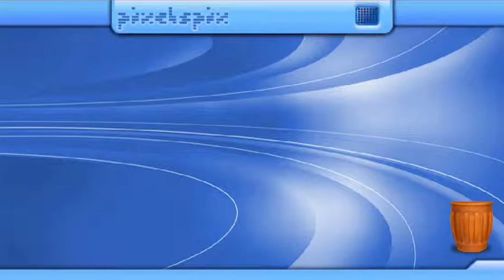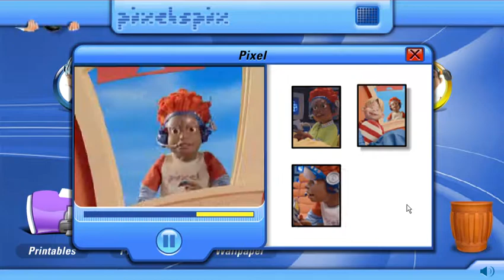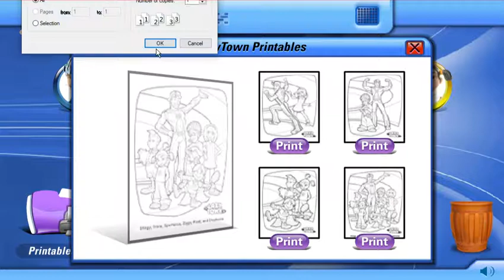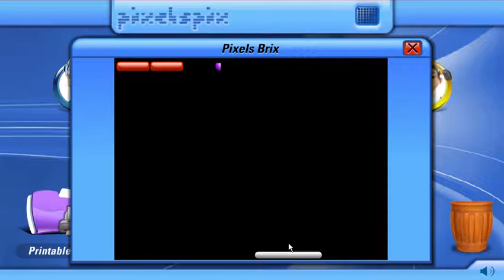Flashpoint Gameplay [180] Lazytown's Pixelspix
A LazyTown game where you can watch character videos, throw Robbie Rotten into the trash (why are you so mean Pixel), print coloring pages, change the wallpaper color, and play a breakout clone: Pixels Brix, the most fun I had is with the power-up that duplicates the ball.